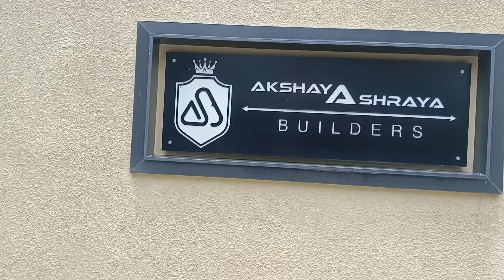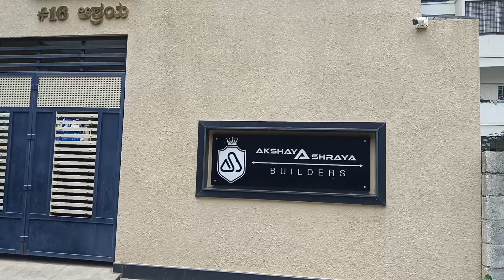wall texture bubble design#gagana texture and designer